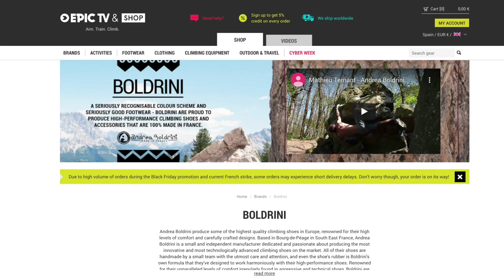Boldrini Pantera: Tu Aliado En Desplomes y Boulder | EpicTV España #4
Julia Frumento pone a prueba la bailarina Pantera de Andrea Boldrini. Un pie de gato especialmente diseñado para vías desplomadas y los problemas de boulder más técnicos. Su puntera Full Contact Sole trabaja a pleno rendimiento sobre los pies más pequeños y precarios.